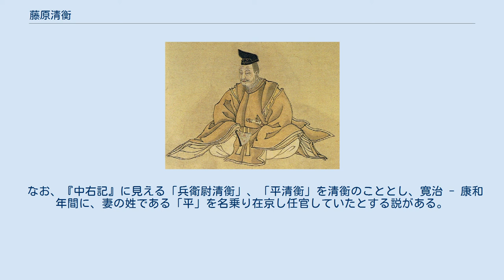藤原清衡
藤原 清衡（ふじわら の きよひら）は、平安時代後期の武将で奥州藤原氏初代当主。
 陸奥国（後の磐城国）亘理郡の豪族・藤原経清と陸奥国奥六郡を治めた俘囚長・安倍頼時の娘の有加一乃末陪の間の嫡男として生まれる。
幼名不詳。
なお、藤原経清は、藤原北家の藤原秀郷（俵藤太）の子孫とされており、1047年（永承2年）の五位以上の藤原氏交名を記した『造興福寺記』に、「経清六奥」（六奥は陸奥の意）と名前が見えていることから、当時藤原氏の一族の係累に連なる者と中央の藤原氏からも認められていたようである。
 父・経清は前九年の役で源頼義に反旗を翻し安倍氏に味方したが厨川の戦いで敗れた安倍氏と最後をともにした。
この時清衡は七歳であった。
敵将の嫡男であったので本来は処刑される運命にあったが、母が安倍氏を滅ぼした敵将である清原武則の長男清原武貞に再嫁することになって危うく難をのがれ、連れ子の清衡も清原武貞の養子となった。
 清原家には、清衡の他に、武貞の嫡子で清衡とは血のつながらない義兄の真衡、武貞と清衡の母の間に生まれた異父弟の家衡がいたうえに、吉彦秀武が清原武則の従兄弟にして娘婿であるなど複雑な血縁関係で結ばれた一族が存在しており、ややもすると血族の間で内紛が起こり易い状態にあった。
 永保3年（1083年）に秀武が真衡に背くと、清衡・家衡は秀武に同調して、真衡が秀武討伐に出羽に向かった隙に真衡の本拠を攻撃した。
だが、陸奥守であった源義家が真衡を支援して清衡・家衡を攻めたため、清衡・家衡は大敗して逃走し義家に降伏した。
ところが、出羽に向かった真衡が直後に急死したため、清衡・家衡は義家の裁定で清原氏の所領を分割相続することになる。
家衡はこの裁定に不満を持ち、応徳3年（1086年）に清衡の屋敷を襲撃し、妻子眷族を皆殺しにした。
難を逃れた清衡は義家に助力を求め、清衡は義家や難を逃れた同母弟の刈田経元 とともに家衡を討ち取った。
 後三年の役は清原氏の私闘とされ、何の恩賞もなく清衡にも官位の賞与も無かったが、一族最後の残存者として奥六郡を領する勢力者となった。
時に寛治元年（1087年）清衡32歳の事である。
その後実父の姓である藤原に復し、奥州藤原氏の祖となった。
 清衡は本拠地を江刺郡豊田館に構え勢力の拡大を図る一方、寛治5年（1091年）に関白藤原師実に貢馬 するなど京都の藤原氏と交誼を深め、また柴田郡の大高山神社・刈田郡刈田嶺神社の年貢金を代納するなど、奥羽の統治者としての地位を築いた。
 一方で寛治6年（1092年）6月の陸奥守・藤原基家の解文では、清衡に合戦の企ての嫌疑がかけられた。
また、翌寛治7年（1093年）には清衡の勢力圏である出羽国において平師妙および平師季父子らが出羽国府の秋田城を襲撃する反乱が発生した。
反乱自体は寛治8年（1094年）に陸奥守・源義綱によって鎮圧されたが、清衡の関わりについては明らかではない。
なお、清衡はこの前後に陸奥の押領使となったと推定されている（任押領使を寛治3年（1089年）とする見解もある）。
 嘉保年中（1094年 - 1095年）頃には、磐井郡平泉に居を移し、政治文化の中心都市の建設に着手。
1108年には中尊寺造営を開始して壮大な中世都市平泉の原型をつくり、奥州藤原氏4代100年の栄華の基礎を築いた。
また宋 (王朝)からは一切経の輸入も行うなど、北方貿易にも着手した。
 金銀螺鈿をちりばめた金色堂の落慶の翌年（大治3年）、当時としては長命の73歳で没した。
ちなみに中尊寺供養願文として知られる文書では、自らを「東夷の遠酋」「俘囚の上頭」と表現している。
 金色堂に納められた清衡の遺骸を調査した結果、血液型はAB型であり、曾孫の泰衡まで四代直系で矛盾はないとされる。
清衡の顔は頬骨の秀でた比較的短い顔で、鼻筋が通っている。
身長は159cm、手の形は小さく華奢。
四肢の筋はよく発達している。
体形は痩せ形。
レントゲン検査によると、左半身に顕著な骨萎縮が見られ、脳出血、脳栓塞、脳腫瘍などによる半身不随であったと見られる。
発症時期は快方が見込めなくなった頃に妻が筆写納経を行った1117年 - 1119年頃ではないかと推測されている。
没年齢は歯の状態から70歳以上と見られ、史料の没年齢と矛盾はないとされる。
 清衡の妻として「北方平氏」が史料によく現れる。
「北方平氏」は正妻であるとされている。
しかし出...